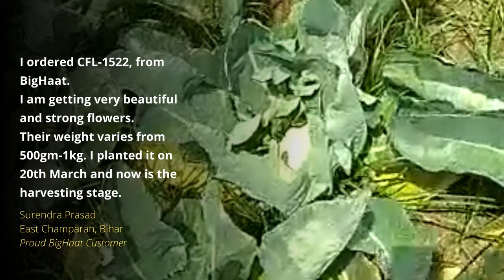Proud BigHaat Customer!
Surendra Prasad from Bihar is one of our proud customers who's getting amazing results from CFL-1522.